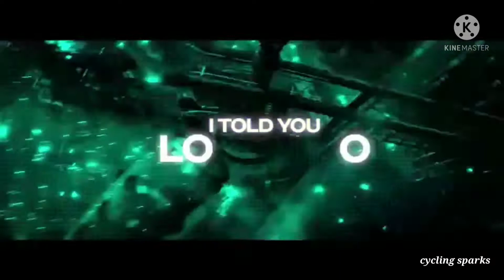spider man no way home// amazing video